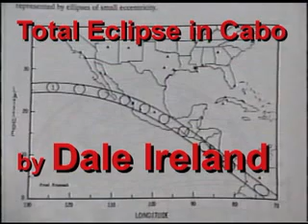Total Solar Eclipse, Cabo Mexico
The longest Total Solar Eclipse until the year 2132 AD. San Jose del Cabo Mexico 1991. Party in the shadow.
Dale Ireland